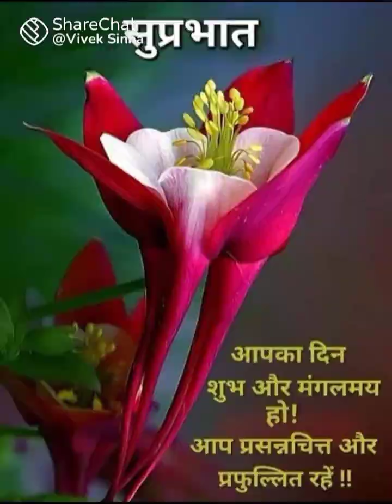mahakaleshwar mahadev# Mandir Ujjain#shorts#videos#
# दक्षिण मुखी महाकालेश्वर मंदिर उज्जैन#shorts#videos#